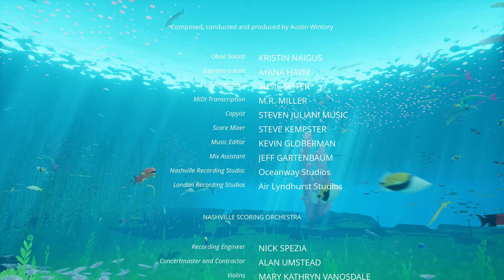ABZU прохождение часть # 6 "Финал"